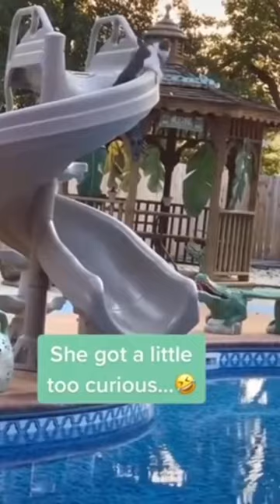Funny animals video #2023 #9 || watch the most funny cats and dogs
In this laughter-filled video, get ready for a hilarious adventure with funny cats and adorable animals! Watch as these furry companions bring a smile to your face with their playful antics, unexpected reactions, and hilarious mishaps.